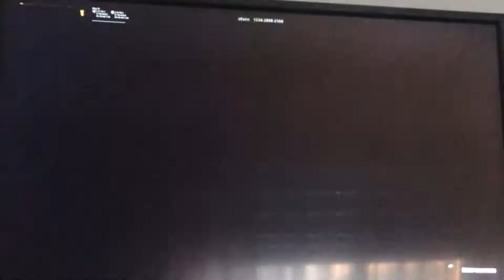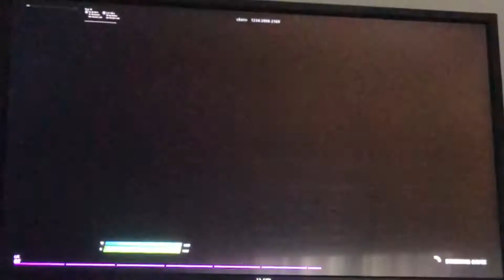3V3V3 Go Goated Ft.abod gaming96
Sorry for the first clip